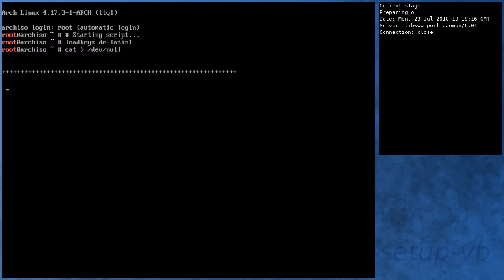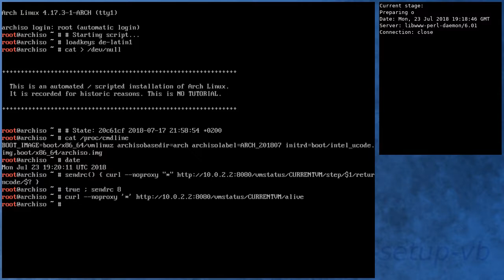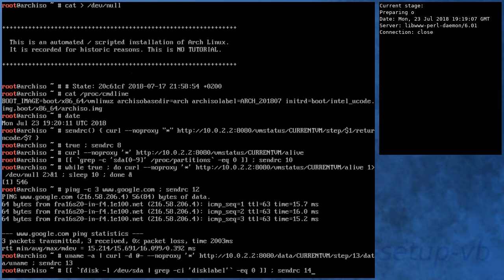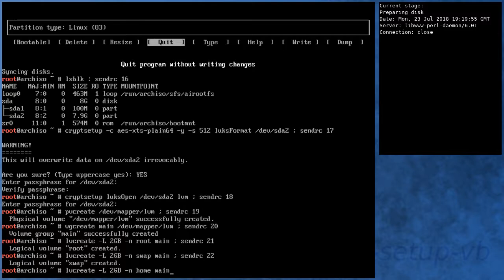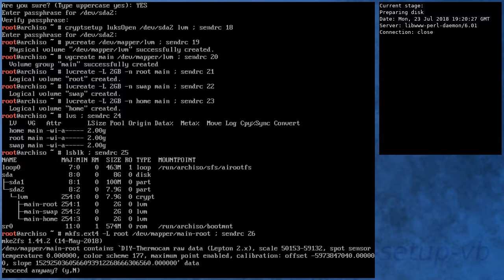Error: Arch Linux fails installing from archlinux-2018.07.01-x86_64.iso (kernel 4.17.3-1)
Fails on mkfs.ext4:
/dev/mapper/main-root contains 'DIY-Thermocam raw data (Lepton 2.x), scale 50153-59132, ...

I'm unsure what went wrong. The installation was successful after a reboot, see next video.